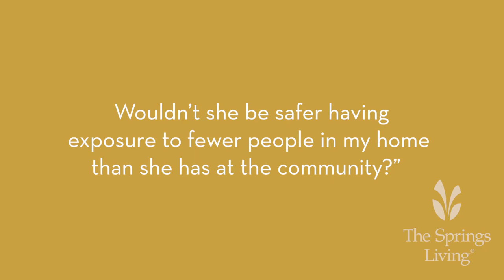COVID-19 Q&A with Dr Chuck Kilo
In a virtual townhall interview with The Springs Living COO, Brenda Connelly, Dr Chuck Kilo answers some viewer questions. Part 1 of 3